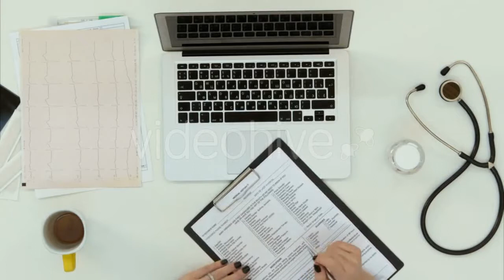Resting Golden Retriever - (lifestyle) Stock Footage | Mega Pack +40 items